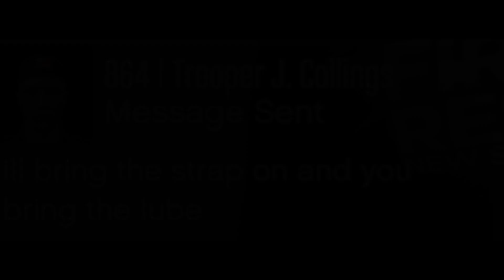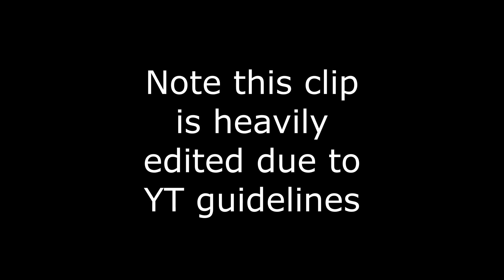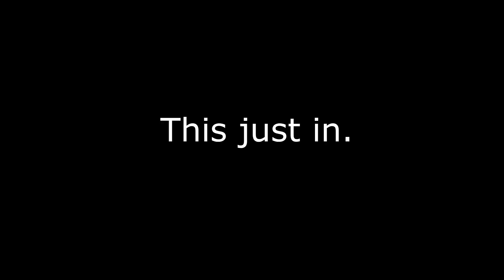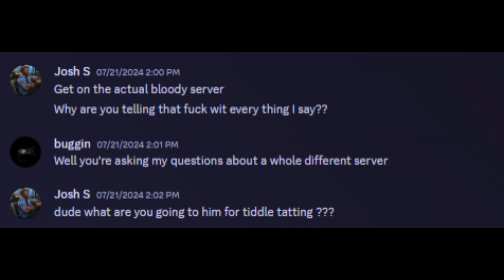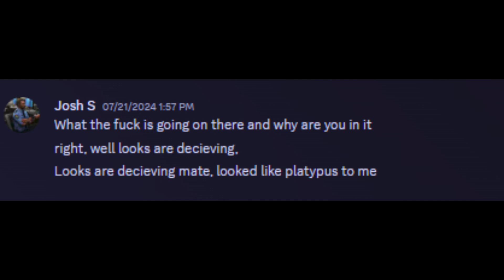Why Platypus is Grate - Part III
The finale.

I would like to thank you all for supporting this series.

Especially Livebait. I love him.